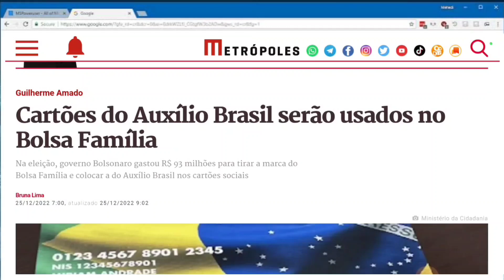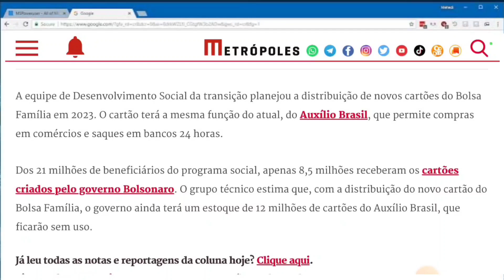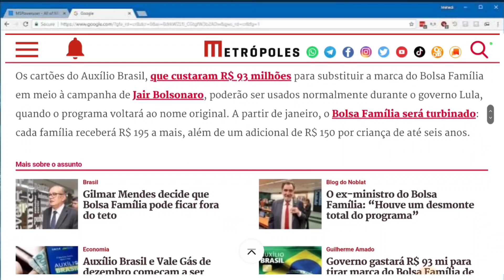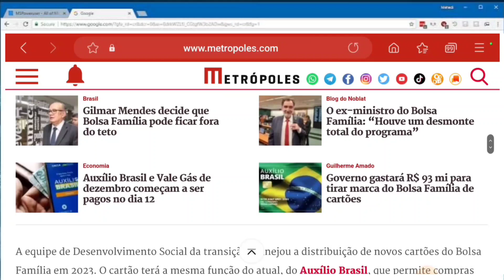CARTÕES DO AUXÍLIO BRASIL NÃO VAI MAIS FUNCIONAR EM 2023? NOVO BOLSA FAMÍLIA COMO RECEBER?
Baixe o Picpay e ganhe 20,00 no primeiro pagamento com cartão de crédito: